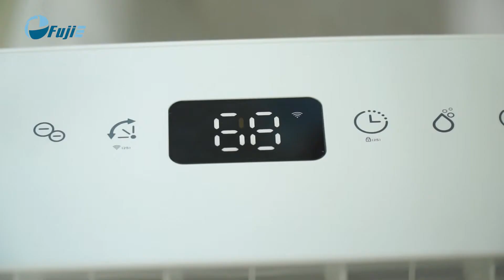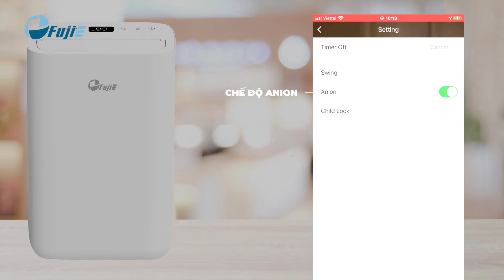Máy hút ẩm dân dụng HM-914EC Pro: công suât hút ẩm 14l/ngày, tự động kết nối wifi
Máy hút ẩm dân dụng Fujie HM-914EC sở hữu hình dáng trụ tròn với các đường bo cong mềm mại kết hợp tone màu trắng chủ đạo sẽ tạo nên sự sang trọng trong căn phòng. Thế hệ sản phẩm mới tích hợp công nghệ cao, thân thiện với môi trường, kiểu dáng thời trang, tinh tế, thiết kế theo phong cách MUJI Nhật bản tối giản và hiện đại.  Dung tích bình chứa 2,3 lít, trọng lượng chỉ 10.6kg. Đặc biệt 914EC Pro là sản phẩm máy hút ẩm đạt chuẩn chống nước IPX4 Chống nước, Ưu việt hơn nữa, 914EC pro còn tích hợp chức năng Ionizer diệt khuẩn loại bỏ các chất dị ứng trong không khí.
Những tính năng đầy đủ và nâng cao của 914EC Pro được điều khiển và giám sát thông qua ứng dụng Tuya smart trên điện thoại di động. Người dùng có thể dễ dàng theo dõi và cài đặt các chức năng ở bất cứ đâu, bất cứ khi nào.
FujiE ủy quyền cho Công ty Thời Đại Mới độc quyền phân phối
CÔNG TY CỔ PHẦN PHÂN PHỐI VÀ HỖ TRỢ DỰ ÁN THỜI ĐẠI MỚI

Trụ sở chính Hà Nội:
Số 58 Kim Mã, P. Kim Mã, Q. Ba Đình, Hà Nội

Chi nhánh HCM:
Số 196/3 đường Cộng Hòa, P12, Quận Tân Bình, TP Hồ Chí Minh

Chi nhánh Đà Nẵng:
46 Trần Tống, P. Thạc Gián, Q.Thanh Khê, Tp. Đà Nẵng
FUJIE products are manufactured under licences of NewAge Technology Japan JSC in Tokyo, Japan. Imported & Distributed by NewAge Group Vietnam